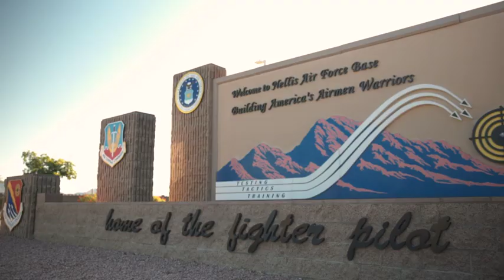Exercise Green Flag Brings Partner Nations Together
royal family
the royal family
royal rumble
royal high
royal Caribbean
persona 5
royal family dance crew
queen naija
royal blood
persona 5 the royal
royal wedding
clarencenyc tv
clash royal
zailetsplay
zailetsplay royal high school
the royal family dance crew
wwe battle royal
royal enfield
royal reviewer
harry and Meghan
royal high school roblox
air force
jump force
air force 1
star wars
power rangers
strike force
dragon force
fire force
force unleashed
glitter force
delta force
nelly air force ones
space force
family force 5
the force theme
jump force gameplay
seven nation army
army song
us army
7 nation army
fail army
army training
army songs
army men
basic training army
army fails
tiger army
red army choir
seven nation army remix
one man army
one woman army
army cadence
army of two
boot camp army
army rangers
army Barbie
seven nation army cover
army with luv
house of army
army of me bjork
in the army now
Military
military time
military diet
military alphabet
military pay chart
military ranks
military time converter
military star card
military news
military press
military one source
military by owner
military boots
military school
military base
military watch